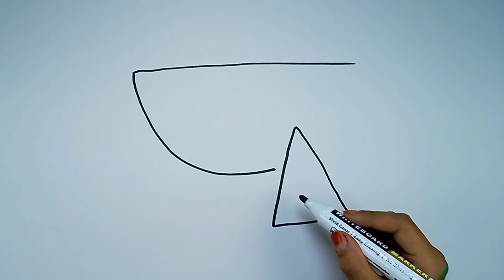Bolalar Uchun Tarvuz rasm chizish/Drawing Watermelon for children/Рисование Арбуз для детей